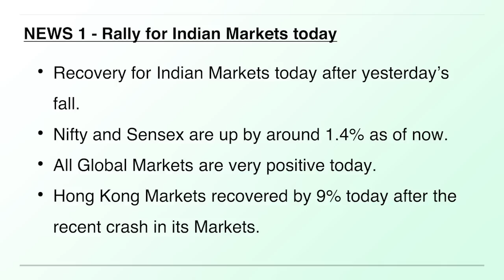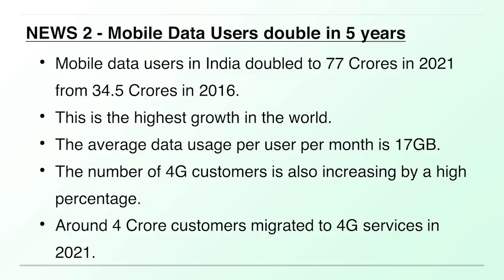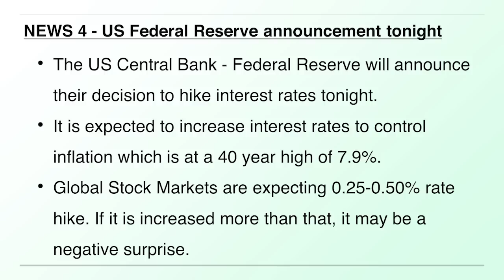ಬ್ರೇಕಿಂಗ್ ನ್ಯೂಸ್ - 16 March 2022 | Breaking News | Dr. Bharath Chandra & Mr. Rohan Chandra